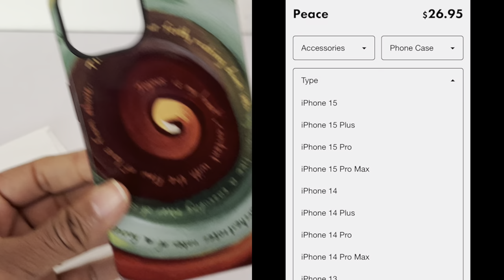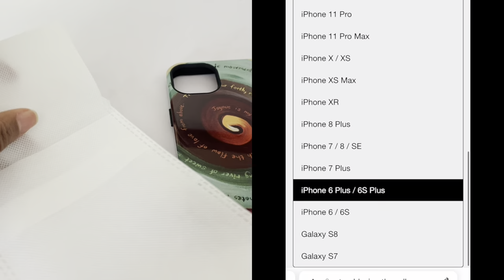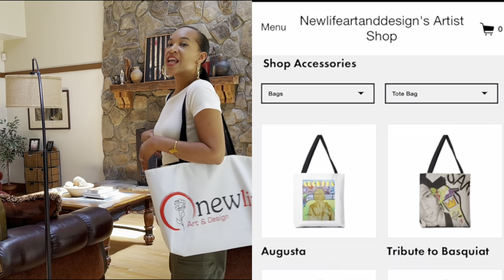Newlife Art and Design Upcycled Handbags 2024 | NEW RELEASES!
Genuine leather hand painted vintage bags from NewLife Art and Design. Unique designs and nice statement pieces, sure to start a conversation.

I am a participant in the Amazon Services LLC Associates Programs, an affiliate advertising program designed to provide a means for me to earn fees by linking to Amazon.com and affiliated sites.  This is not a sponsored post and all thoughts are sincerely my own.